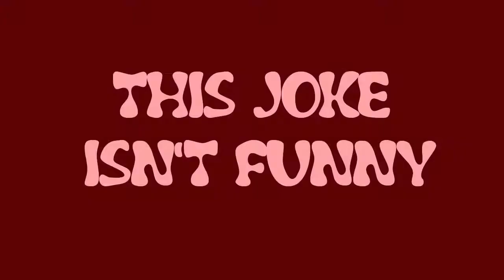LORDBOTTOMBUN/ DARK SOULS PT. 1/ BAD Nputs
HERE YE! HERE YE! THE UNIC HAVETH ARRIVED!

Eloy @yole_valentine